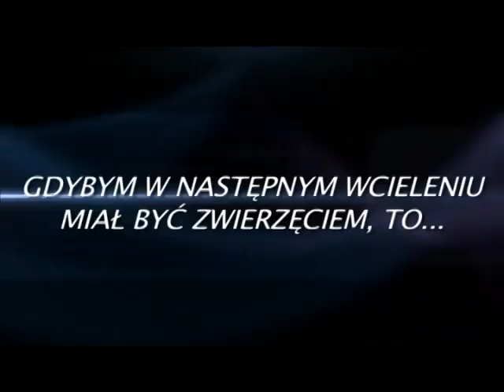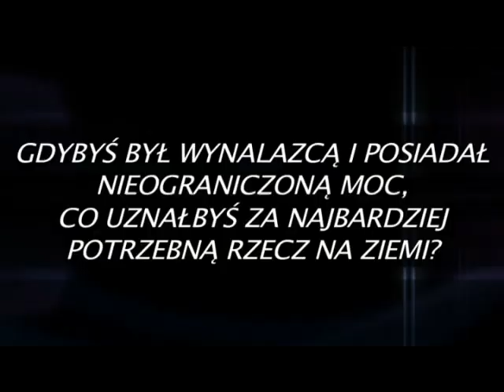Tacy jesteśmy : Krzysztof Ignaczak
Siatkarze z przymrużeniem oka.Czego się można spodziewać ? Zabawnych i ciekawych odpowiedzi :)

wszystkie prawa należą do plusliga.tv